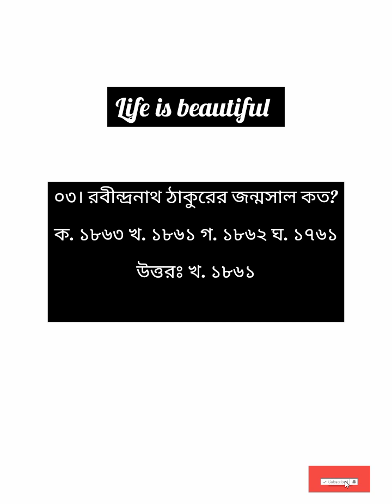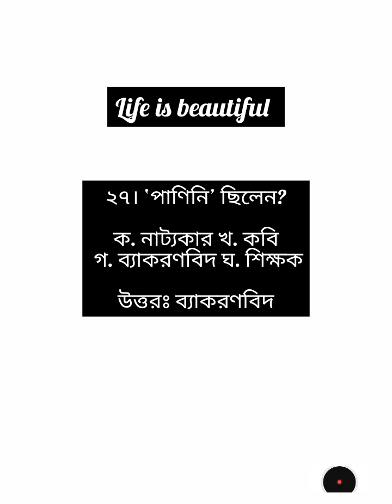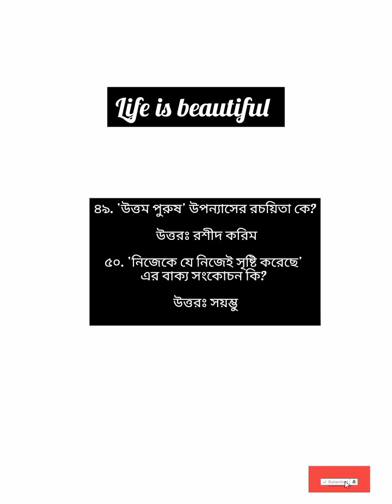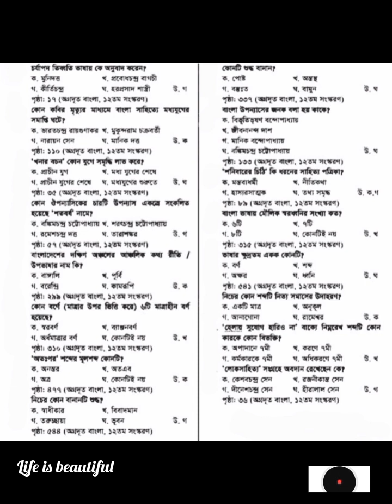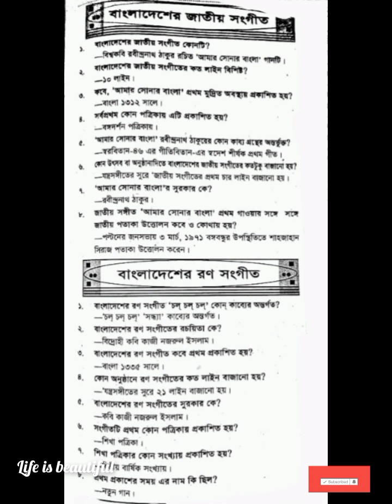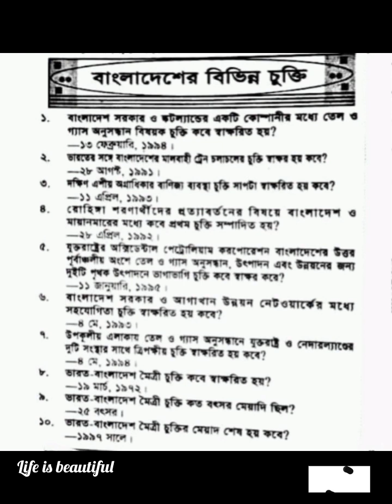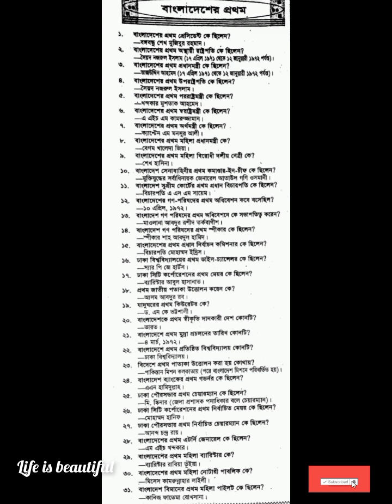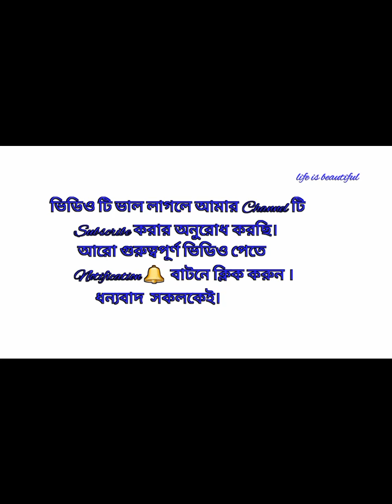খুবই গুরুত্বপূর্ণ MCQ question || Education || Preparation || BCS studies || Job preparation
স্বপ্নের সরকারি জব / বি সি এস / স্বপ্নের বিশ্ব বিদ্যালয়ে টিকতে ..

 🎵ব্যাকগ্রাউন্ড মিউজিক (জীবন সুন্দর)

bcs preparation question
bd studies
bcs bangladesh affairs preparation
bcs preparation for math
bcs ar preparation
dbd class
bangladesh bcs exam preparation
bangla literature for bcs
bcs preparation dr nabil
45th bcs preparation
45 bcs preparation